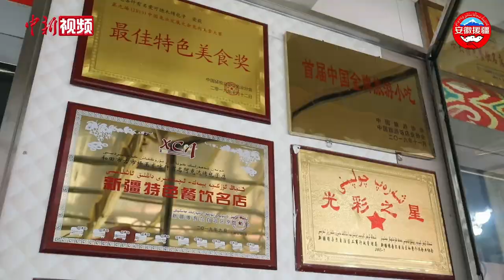食在和田：新疆玉龙喀什河畔烤包子飘香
说起和田味道，烤包子绝对是优秀的代表。面皮、羊肉、洋葱，几种简单的食材包裹在一起，在火热的馕坑里慢烤，创造出金黄酥脆、唇齿留香的和田风味。

在和田，说起烤包子，人们往往会想到玉龙喀什镇，这里的烤包子受到疆内外食客追捧打卡，美名远扬。

和面、调馅、擀面皮、包制成形，每一个步骤紧凑、有序。包制完成的包子被送到炉边，师傅熟练地将每一个包子贴到火热的炉壁上，经过20多分钟的烘烤，白嫩的面皮渐渐变成金黄。随后，一筐筐新鲜出炉的烤包子穿越后堂，被送到前厅窗口边和每一位等待的食客桌前。

和田的烤包子，个大，形圆，馅料饱满。吃烤包子也讲究方法，首先要用工具挫掉底部的盐块，然后将包子倒扣，掰开，散去内部的高温，慢慢食用。

烤包子在和田人的心中不仅仅是一种简单的食物，更是一种生活方式，许多人隔三差五就要专程赶来品尝地道的烤包子。对于一些曾经漂泊在外的和田人，烤包子也是一种乡愁。

“不吃烤包子，不算来和田”。小小的烤包子陪伴了一代代和田人成长，也为远道而来的食客留下了难忘的美味记忆。（隋致远 王潮）